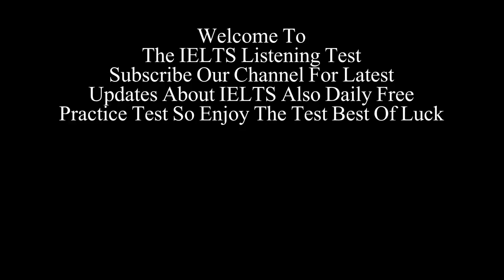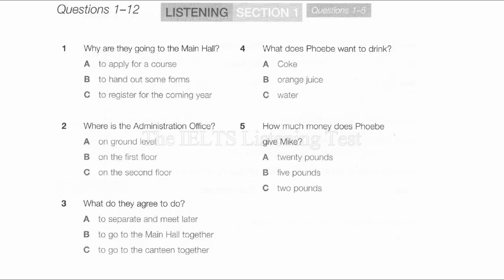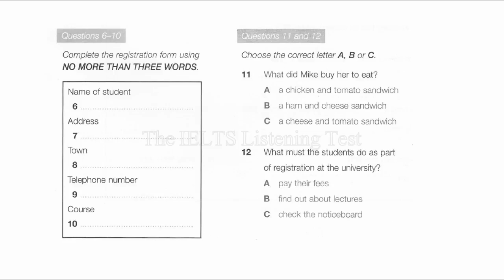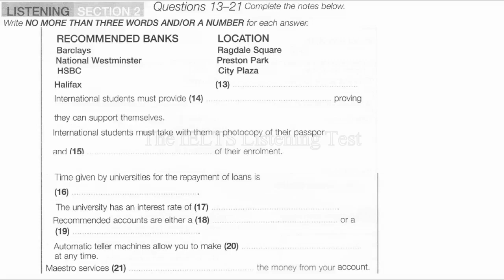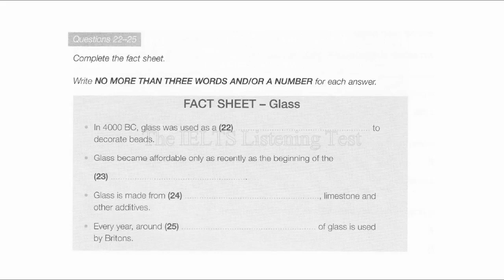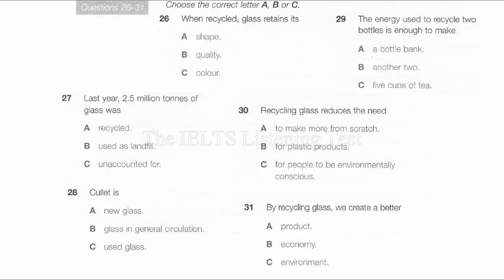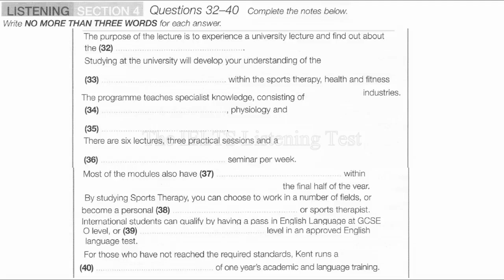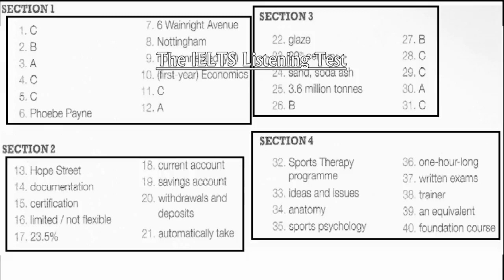IELTS LISTENING PRACTICE TEST 2017 WITH ANSWERS 11 8 2017